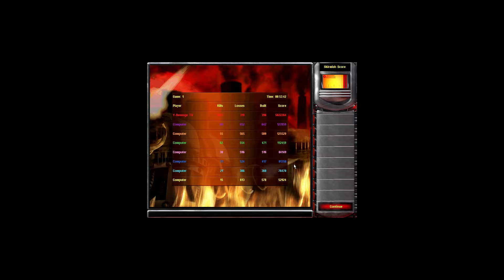Red Alert 2 - Chilled To The Bone (Extra Hard)